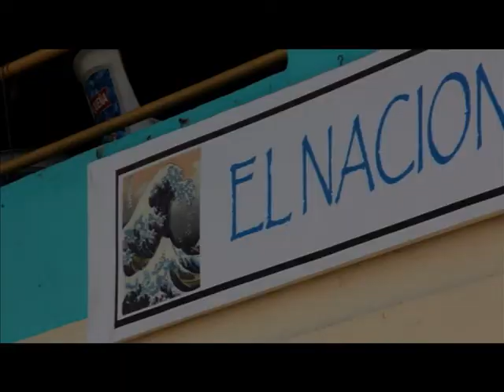Los Cazadores del Sabor - El Nacional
Los Cazadores del Sabor - 19/05/13 - (Bloque I)